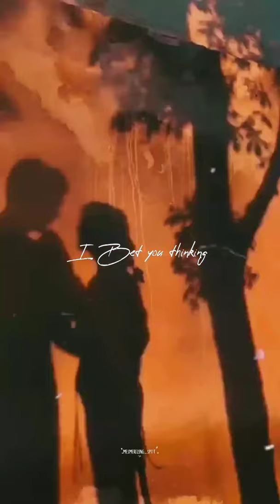Yeah, No(Elle Winter) Song Status||Aesthetic status